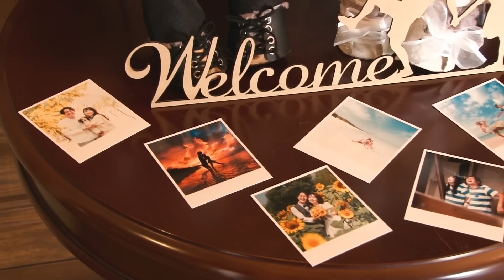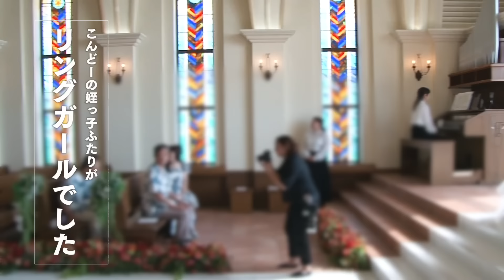とったび、ついに結婚します！人生で最も幸せだった1日。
⛪️撮影にご協力してくださったホテルと教会・ホテル日航アリビラ

📷挙式準備やリハ・ビーチや披露宴で写真を撮ってくれたカメラマンの友達

📚とったびの集大成・日本一周旅の書籍はこちら！期間限定でAmazon予約特典もあるのでチェックを何卒ー！！